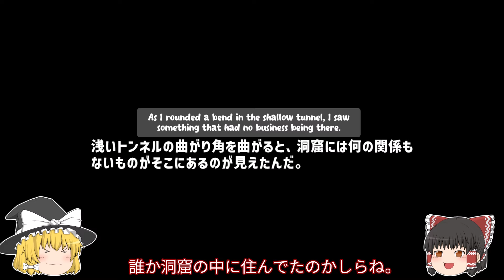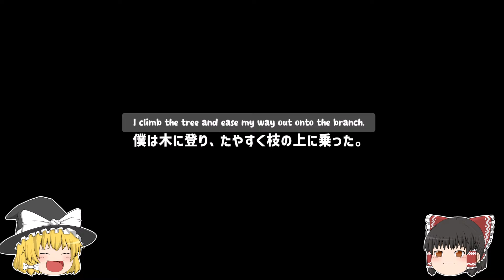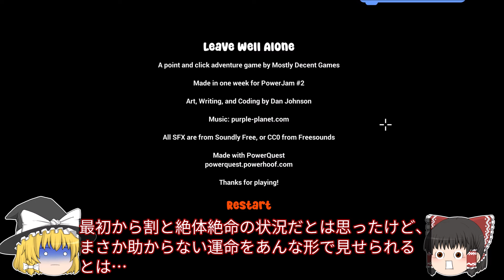【日本語字幕付】洞窟の中の謎の井戸【ホラーゲーム】【Leave Well Alone】【ゆっくり実況】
ゆっくり霊夢とゆっくり魔理沙が海外のホラーゲームに挑むようです。

◎あらすじ◎
主人公は洞窟探検を生涯の趣味としていた。
ある日、とある洞窟の中に井戸を見つけた主人公は好奇心に駆られて
その中に降りてみようとするが…

立ち絵をお借りしました。